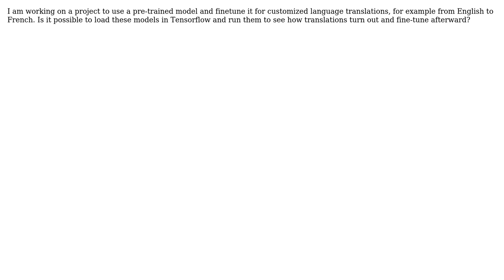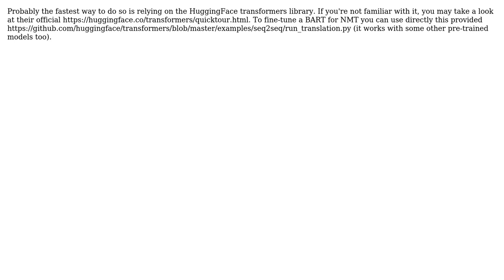Can I use BERT or BART for machine translation?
With thanks & praise to God, and with thanks to the many people who have made this project possible! | Content (except music & images) licensed under CC BY-SA | Music | Images & others | With thanks to user Massimo Zambelli user Ivditi Gabeskiria and the Stack Exchange Network Trademarks are property of their respective owners. You are responsible for your own actions.